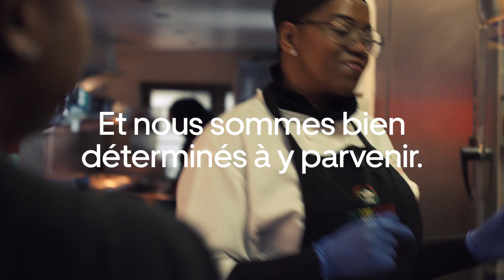Visa Grants for Growth vidéo - Français (France) | Uber Eats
À propos d'Uber Eats :
Passez des commandes auprès de vos restaurants et épiceries préférés, en ligne ou via l'application Uber. Les restaurants prépareront votre commande, et un coursier à proximité la livrera chez vous. Nous réinventons les modes de déplacement pour les améliorer. Tout ce que vous voulez. Quelle que soit la manière dont vous souhaitez générer des revenus. Partout dans le monde. En temps réel. Et sans attendre.